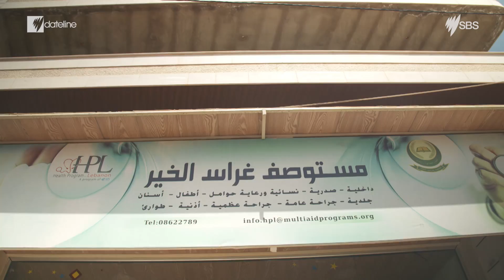The Syrians suffering treatable diseases in refugee camps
Why are so many Syrian refugees dying of treatable diseases? We hear shocking stories from Lebanon’s refugee camps where more than a million Syrians live with little or no healthcare.